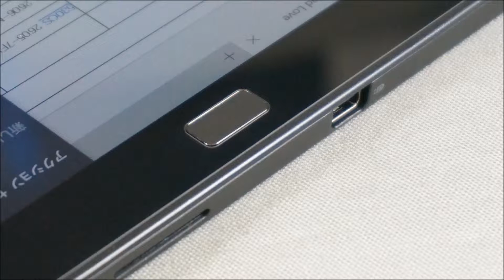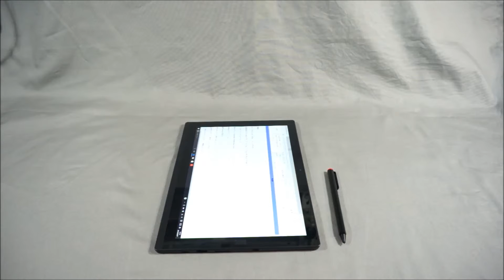ThinkPad X1 Tablet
・windowsながらファンレス

 ・GoogleChomeが固まる

・指紋がタッチになって素早く効くのだが

　ホームボタンでもなく　物理スイッチでもなく

　スリープ時にタッチしてもスリープ解除にならない

　一旦電源ボタンを押してから　指紋にタッチする必要あり

　キーボードを開いてもスリープ解除にはならない

 ・USBType-C（3.0）端子で充電　（3.1ではない）

・フルサイズUSB（3.0）も1個装備

・Mini DisplayPortもある

 ・ACアダプタの留めるベルトがあまり毛羽立ってないタイプに進化している

 ・CPUは第6世代 インテルCPU

　 Core iではなく、消費電力が抑えられた Core m（Skylake）mは小文字

 　この期待はYシリーズでモバイル機器用Core m3-6Y30

 　Core m3-6Y30 900MHzでHD Graphics 515

 ・グラフィックス性能は前世代と比べて4割向上　TDPは4.5W（熱量）と低い　ちなみにCore iは15W

・オプションにサブバッテリやプロジェクタ、3Dカメラがあり007並の秘密道具に変身する

 ・OneLink+はタブレットには無い

 ・Penはワコムのユーティリティを使う

 ・Surface Pro 4とほぼ同じ大きさで同じ重さ　で解像度以外は同スペック

　実売価格も同じ135000円前後だが　（2016/06）
 　Surface Pro 4はキーボード15000前後は別売
 　X1TabretはOffice別売

・SurfacePro4: 約766g　292 x 201.4 x 8.45mm キーボード装着時の記載無し　解像度:2736 x 1824
　Surface Pro 4 Type Coverの厚さは 4.9mm

・X1Tabret ： 約767g 291 x 209.5 x 8.45mm キーボード装着時291x217x13.65mm　解像度:2160x1440

 デメリット

 ・ノートパソコンモードはキックスタンドを毎回開け閉め必要で後ろにスペースも必要

・付属のペンはThinkPadTabletのように格納しない

 　付属のゴムのベルトかUSBポートの穴を使用したPenホルダーに挿すのではみ出る

 ・GPSは装備されていない　GoogleMapも使えるが現在地は補足できないのでカーナビにはならない

 ・モバイルデータ通信付きモデルは無い

 ・タブで使うときキーボードが邪魔 綺麗に裏返るが さすがにキートップは沈まない

　 外せば良いのだが出先では外したキーボードのおき場所に困る

 ・インジケーターが1個なので充電中なのか裏を見ないと判らない

　 ストレージのアクセスランプの無いので固まっているのか、ビジーなのか判断付かない

 ・GPSは装備してほしかった　海外のモバイルモデルに装備されているかも

 ・またスリープ時も指紋センサーを押すだけでスリープ解除とログインが出来れば良い

 ・フタは磁石で閉じてほしかった

 メリット

 ・ノートパソコンには無いアウトカメラ、フラッシュ付き　インカメラもついている

 ・ThinkPad Pen ProとThinキーボードは最初から添付されている

 ・microSDメディアカードリーダー装備

 ・物理キーボードが付いていると格段に筆が進む

 ・Core mのおかげでファンレスのWin10タブで高速処理で高精細かつ長時間駆動が実現

  m3はm5より省電力なのでバッテリの持ちも良い

 ・2セルバッテリーを内蔵のThinkPad X1 Tablet プロダクティビティーモジュール(4X50L08495)をドッキングさせると

　 なんとOneLink+ が使える　駆動時間を約5時間延長、フルサイズのHDMIとUSB3.0ポートも搭載

・BGM 素敵な音楽に感謝